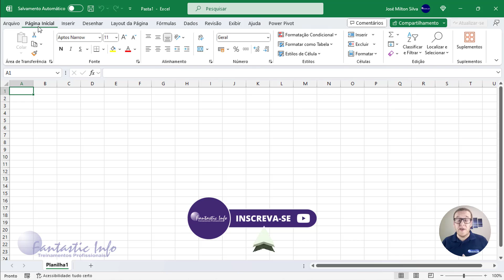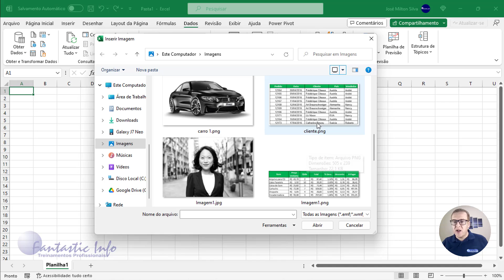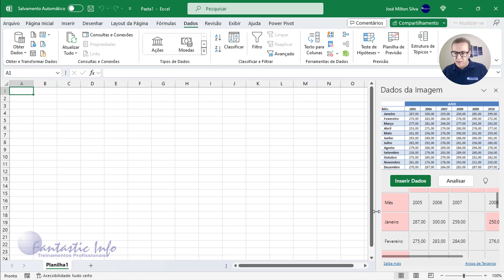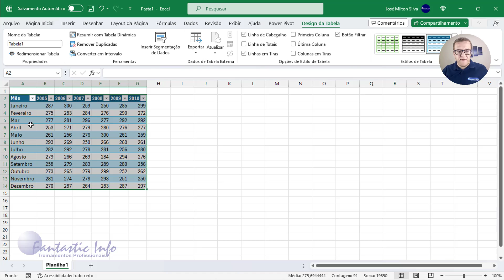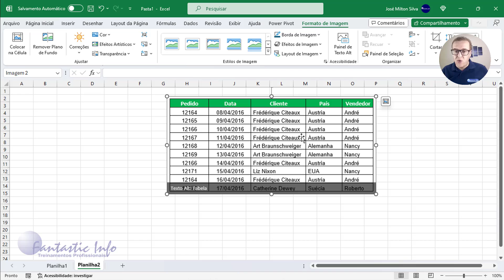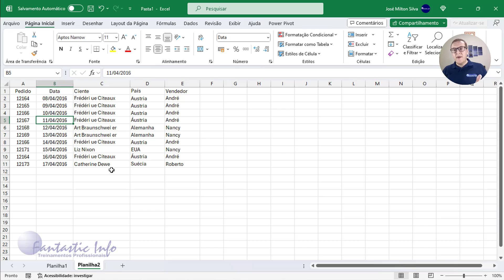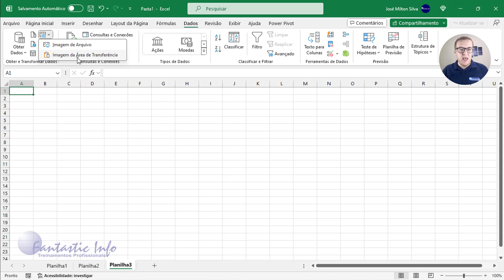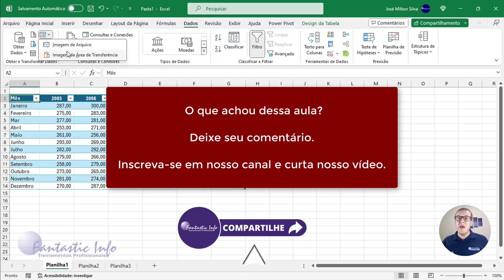Converter Imagem em Dados no Excel - Importar e Extrair Dados de Imagens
Neste vídeo vamos explorar uma ferramenta poderosa que simplifica o processo de extração de dados de tabelas presentes em imagens. A extração de informações a partir de imagens pode ser um desafio, mas com a ferramenta certa, torna-se surpreendentemente fácil.

Imagine ter uma imagem de uma tabela, seja em um relatório, documento digitalizado ou até mesmo uma foto. Neste vídeo, compartilharemos como utilizar a funcionalidade de "Obter Dados de Imagem" para extrair essas informações de forma eficiente.

Esta habilidade é crucial para otimizar a análise de dados, especialmente quando lidamos com grandes conjuntos de informações contidas em imagens. Pode economizar tempo valioso ao evitar a entrada manual de dados.

Não se esqueça de deixar seus comentários abaixo e compartilhar suas experiências. Vamos nessa!